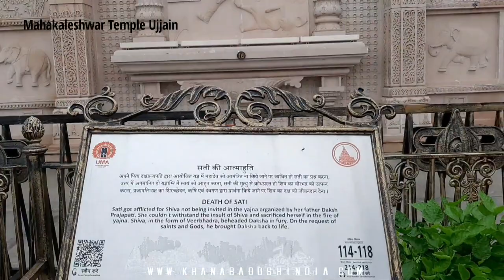महाकाल ज्योतिर्लिंग | संपूर्ण दर्शन | इतिहास Ujjain | Mahakal Lok Corridor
Mahakal Jyortilang Ujjain | Mahakal Lok Corridor | महाकाल ज्योतिर्लिंग | महाकाल लोक mahakal mahakallok mahakallokujjain mahakaljyotirling @ThanhCREATOR @MRINDIANHACKER
Hello friends, today we are going on a journey to a famous Jyotirlinga of India… Ujjain city of Madhya Pradesh which was known as Avantika in ancient times… This temple on the banks of river Shipra has seen its ups and downs… Invaders broke it many times, still it was built grandly every time... Today it is in front of everyone in the huge courtyard in the form of Mahakal Jyotirlinga.
The important reason for this Jyotirlinga is the special attraction of devotees towards Lord Shiva. Daily worship and worship of the deity is organized here, making this place an important center of religiousness and relaxation.
'Kumbh Mela' is organized at this place along with Haridwar, Nashik and Prayagraj, in which lakhs of devotees gather and take bath.
According to a legend, Lord Shiva came here and accepted the prayer of his devotee Bhagiratha and absorbed Ganga ji in his hair. Due to this Mahakal Jyotirlinga was established here. Goddess Parvati had told Lord Shiva that she wanted to see this form of him, in which he gives the knowledge of the uniqueness of the soul to all beings. On this Lord Shiva revealed his Mahakal form and he showed that despite the death of all the living beings, he is immortal and immortal. After this, Mother Parvati addressed this form of her as Mahakal and she was worshiped by this name.
The Mahakal temple of Ujjain has been mentioned in religious texts since the sixth century BC. The remains of Mahakal temple are found from the period of King Pradyota of Ujjain till the second century BC.
It is also said that the Mahakal temple was built during the time of King Vikramaditya (Vikram Samvat), the date of which is believed to be around the 6th or 7th century.
The Mahakal temple of Ujjain, one of the 12 Jyotirlingas, was destroyed by Iltutmish. After this, Aurangzeb had built a mosque here.
Historians know that the Jyotirlinga of Mahakal was worshiped in the ruins of the temple for about 500 years.
The temple was rebuilt by Maharaja Ranoji Scindia, the founder of the Scindia dynasty of Gwalior. Later, on his inspiration, the Simhastha Samagam was also started here again.
Mahakal is mentioned in the texts of 14th and 15th century. In the fourth decade of the 18th century, the Maratha kings dominated Malwa. Peshwa Bajirao I handed over the administration of Ujjain to his trusted Sardar Ranauji Shinde.
Rajmata Vijayaraje Scindia has written in her autobiography 'Rajpath Se Lokpath Par' that when Ranoji returned to Ujjain after fulfilling his resolution, he offered prayers at the newly constructed temple. After this, Rano ji also restarted the Simhastha event which was closed for 500 years.
The Mahakal Jyotirlinga is enshrined in the lowest part of the temple. Omkareshwar's Shivling is in the middle part and on the topmost part is the Nagchandreshwar temple which opens only once a year on Nagpanchami.
This temple of Mahakal is a wonderful coordination of Bhumij, Chalukya and Maratha styles. The 118 peaks of the temple are gold-plated, due to which the splendor of the Mahakal temple has increased even more.
The first phase of Ujjain Mahakal Temple Corridor i.e. Shri Mahakal Lok was inaugurated by Prime Minister Narendra Modi on 11 October 2022. The Mahakal campus located in Ujjain, Madhya Pradesh is being expanded over 20 hectares. After expansion, the Mahakal temple complex will be four times bigger than the Kashi Vishwanath corridor of Uttar Pradesh. The Kashi Vishwanath Corridor is spread over 5 hectares.
Mahakal Corridor has been developed on the banks of the mythological lake Rudrasagar. About 200 sculptures and murals related to Lord Shiva, Goddess Sati and other religious stories have been made here. Devotees will be able to listen to the story of each mural by scanning it.
Sapta Rishi, Navagraha Mandal, Tripurasura slaughter, Shiva seated in the lotus pond, marking of Shiva's Anand Tandava in 108 pillars, Shiva Pillars , huge statues of Nandi seated at the grand entrance are present.
Total eight forms of Lord Shiva are available for Mahakal Lok Darshan.
Murals of stories are also displayed in the corridor, which are mentioned in the Shiva Purana.
The corridor has a total of 108 pillars and two grand gateways – Nandi Gate and Pinaki Gate.
Murals depicting the concept of Mahakal Van from the epic Meghdoot written by the great poet Kalidasa
Thank you very much to all of you who showed interest in my video.
Also, visit our travel blog once.
Thanks again
Team Khanabadoshindia